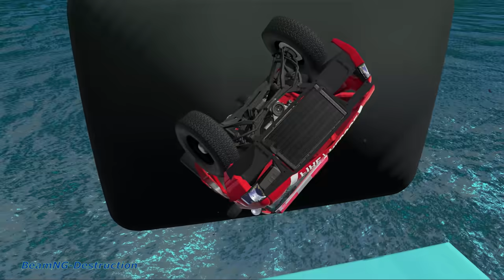High Speed Cars Jumping Into Retro TV – BeamNG.Drive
Sunday it's time for the next video!

Time we did spend to make the video:
* We have spend 2 Hours to edit map and coming up with the idea.
* We have spend 1.5 Hours to upload it and to set everything up fine.
* We have spend 1 Hours with the Thumbnail + description .